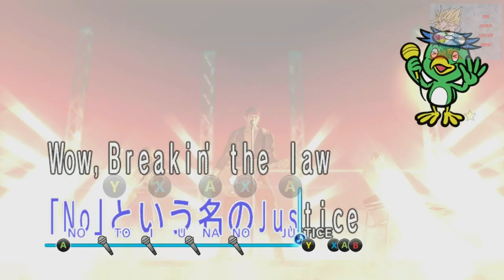(18+) YAKUZA 0: CHAPTER 5 - AN HONEST LIVING - FINAL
CHAPTER 5 FINISHED.